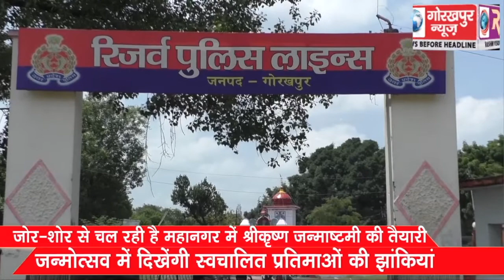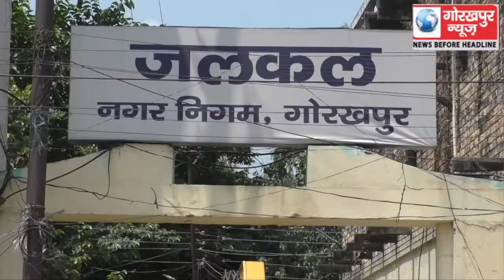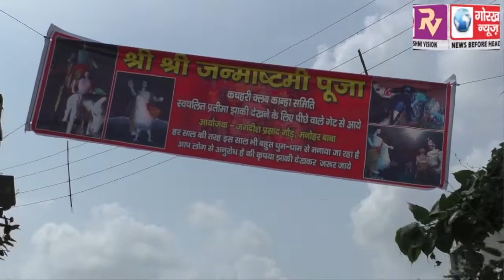जोर-शोर से चल रही है महानगर में श्रीकृष्ण जन्माष्टमी की तैयारी, जन्मोत्सव में दिखेंगी स्वचालित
जोर-शोर से चल रही है महानगर में श्रीकृष्ण जन्माष्टमी की तैयारी, जन्मोत्सव में दिखेंगी स्वचालित प्रतिमाओं की झांकियां